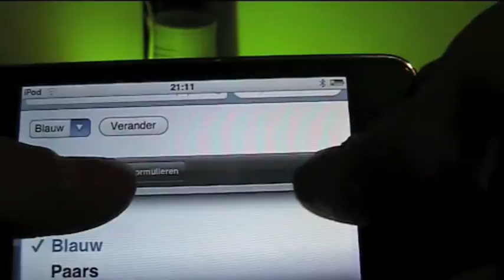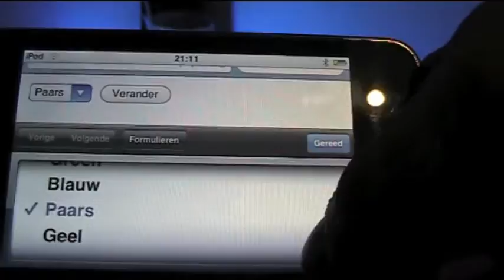Controlling Living Colors with an iPhone/iPod touch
A short test movie when I'm controlling my Living Colors lamp with my iPod.
The iPod opens an PHP file that is stored on MAMP on my macbook..
My macbook is connected to an arduino with an cc2500 shield... and the php server on my macbook sends bytes to the arduino..